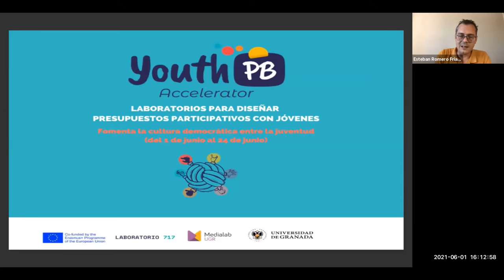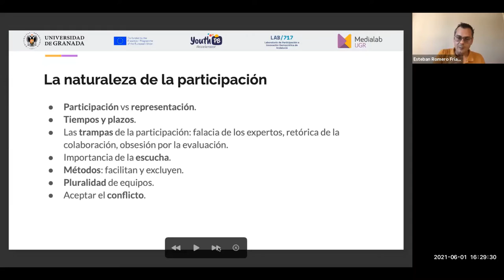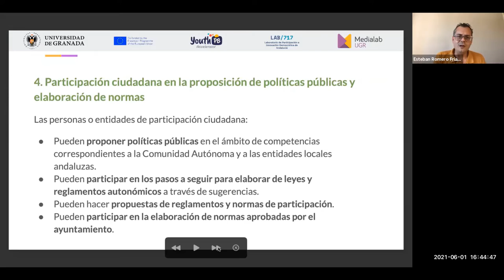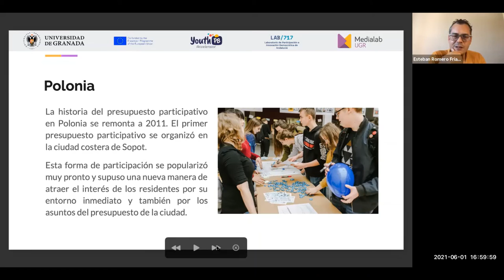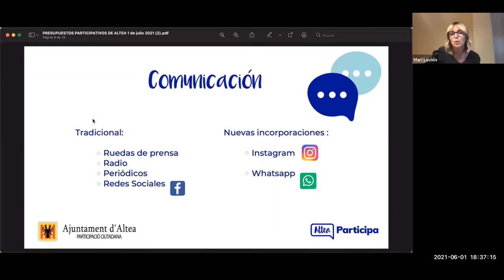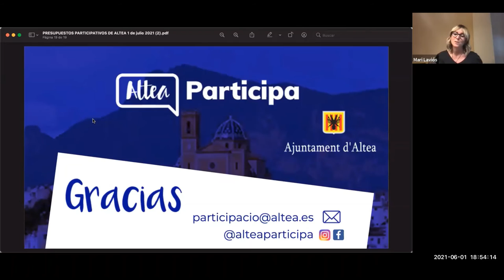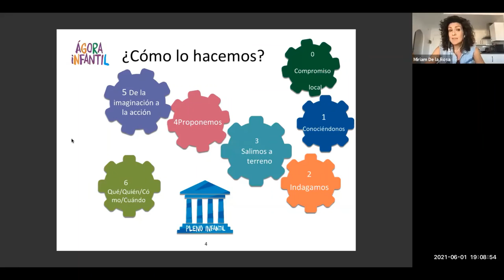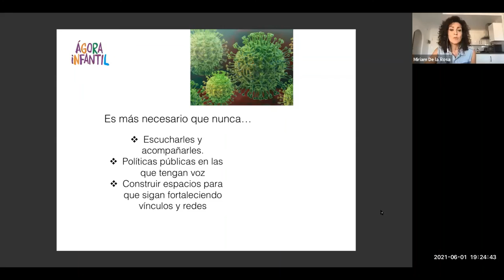Primera sesión de los laboratorios para diseñar presupuestos participativos con jóvenes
El día uno de junio se pusieron en marcha los Laboratorios para diseñar presupuestos participativos con jóvenes. La sesión comenzó con una presentación por parte de Esteban Romero Frías, Director de Medialab UGR, que habló sobre los aspectos generales de los presupuestos participativos en Andalucía para, posteriormente, especificar sobre las posibilidades de participación en la adolescencia y la infancia.

Tras esto, los participantes se reunieron en mesas colaborativas donde compartieron sus experiencias con programas de presupuestos participativos, consejos a la hora de llevarlos a cabo y retos futuros para la participación. Esto sirvió como una primera toma de contacto entre los miembros de los grupos y favoreció el intercambio de ideas, muy interesante si tenemos en cuenta la diversidad de experiencias y perspectivas de los asistentes (personal docente, técnicos de participación, estudiantes, etc).

Por último, se realizaron dos ponencias. Primero, María Laviós, Concejala de Participación Ciudadana y Proyectos Europeos del Ayuntamiento de Altea (Alicante), expuso su experiencia de trabajo con presupuestos participativos en jóvenes dentro de su municipio y cómo han ido mejorando con cada nuevo proyecto. Posteriormente, Miriam de la Rosa, Coordinadora de los procesos de Infancia y Juventud en Coglobal, habló sobre su proyecto Ágora Infantil y cómo realizar presupuestos participativos con los más jóvenes.